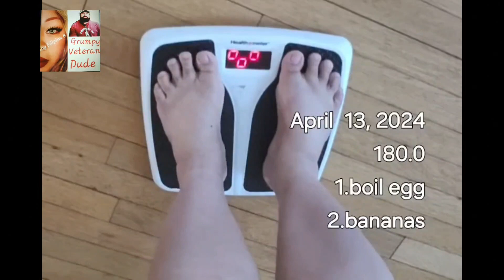1egg 2 bananas diet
140lbs by June 20, 2024